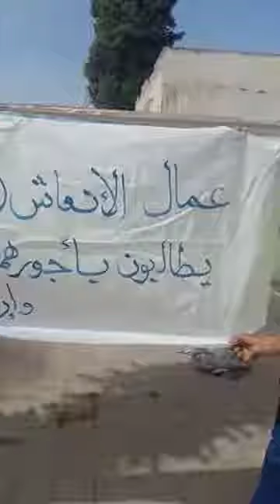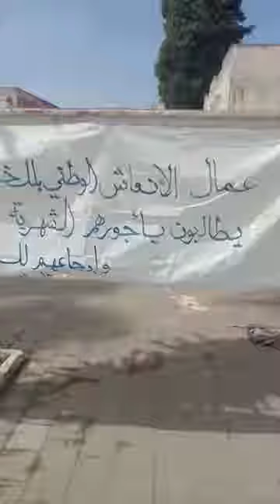وقفة احتجاجية أمام عمالة الخميسات لعمال الإنعاش الوطني يطالبون من خلالها بتحسين وضعيتهم الإجتماعية